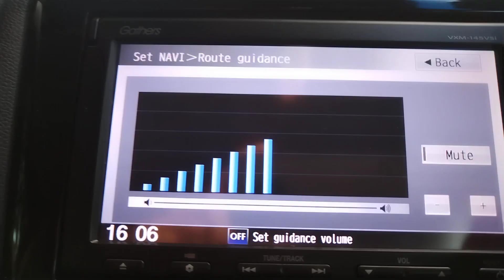Japanese language Car stereo To English Language